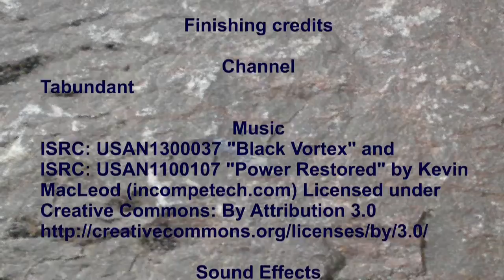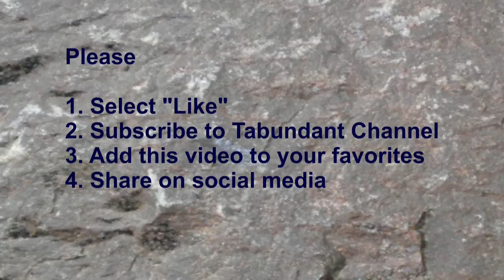Running with the Buffaloes (Bison) [ HD ]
While in Forest Grove, Oregon I captured video footage of buffaloes. These are large and powerful animals.  I was filming from the hi-way nearby the farm that had the buffalo.  While I was filming, a jogger ran along the sidewalk between me and the buffalo inside the fence. It looks like he was close to the buffalo, but he was not.  I decided to keep this footage in the video because it demonstrates how large these animal are.

Music
ISRC: USAN1300037 "Black Vortex" and

Artwork
All artwork (except as noted) by D.A. Stigers
Tiger Licensed as "works" - Corel MediaOne

Location
Forest Grove, Oregon USA

Filming
D.A. Stigers

D.A. Stigers